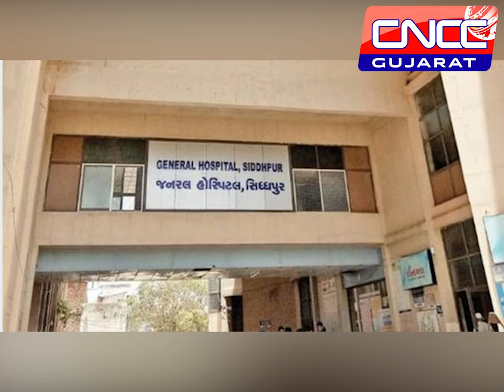સિધ્ધપુર સિવિલમાં અધ્યતન મેડિકલ સાધનો વસાવી દર્દીઓની સારવારમાં વધારો કરાયો@cnccgujarat3636